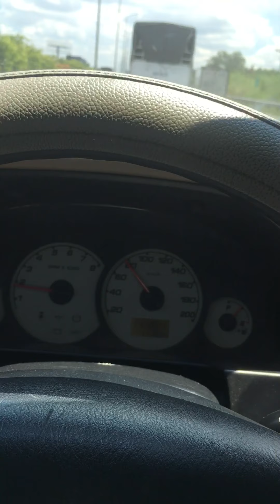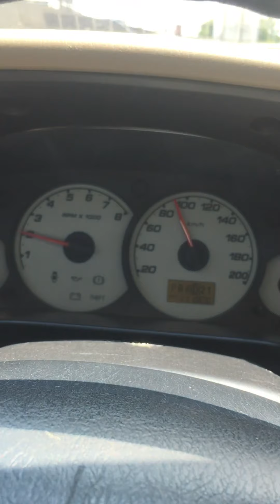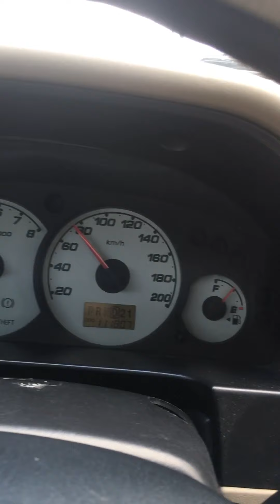Ford Escape 2004 máy 2.3L giá 178 triệu 0945404805